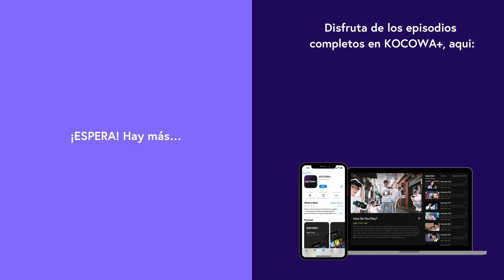¿Mi Esposo En Un Romance Con Una Viuda Rica? 😱💔 | La Venganza De Blancanieves EP67 | KOCOWA+ ESPAÑOL